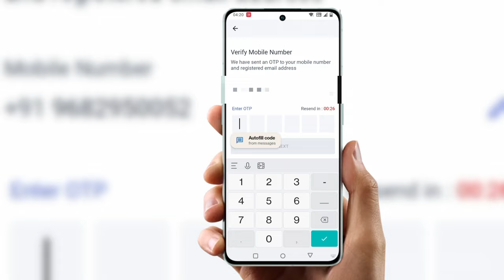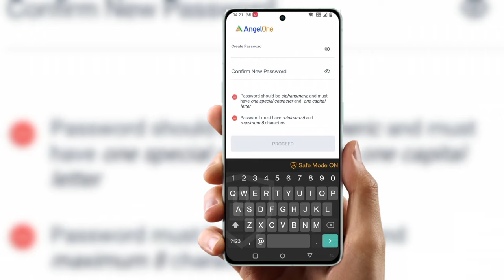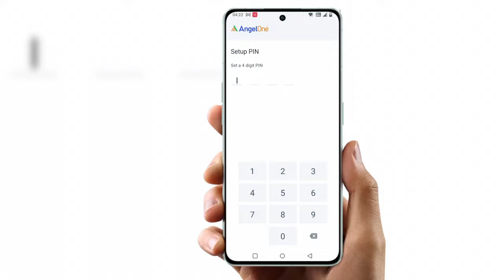angel one password create | angel one me password kaise banaye | angel one par password kaise banaye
App Link :-

Cover Topic  :-